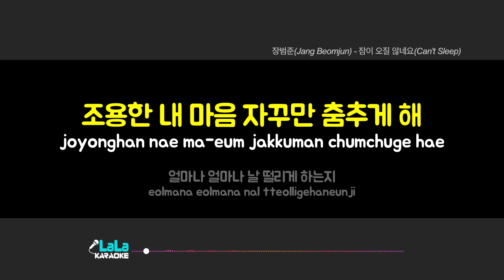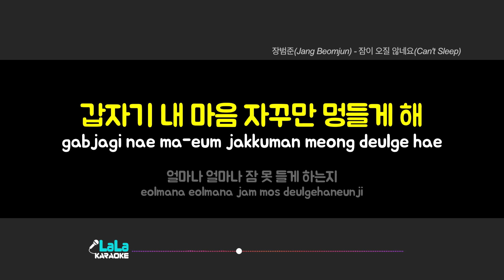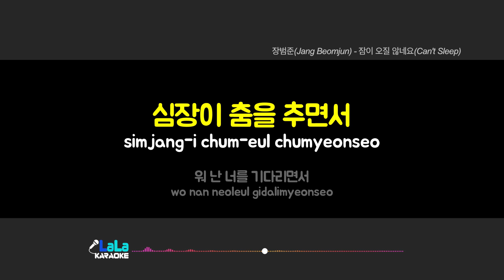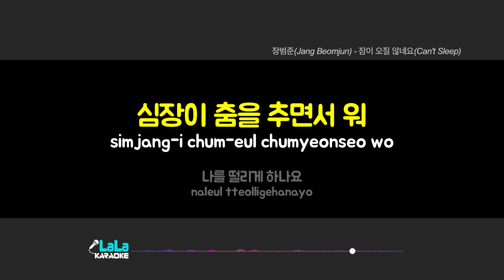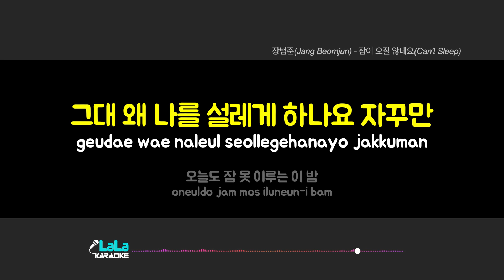장범준(Jang Beomjun) - 잠이 오질 않네요(Can't Sleep) (-1키) 노래방 Karaoke LaLa Kpop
장범준(Jang Beomjun) - 잠이 오질 않네요(Can't Sleep) 노래방 karaoke

장범준(Jang Beomjun) - 잠이 오질 않네요(Can't Sleep) 노래방